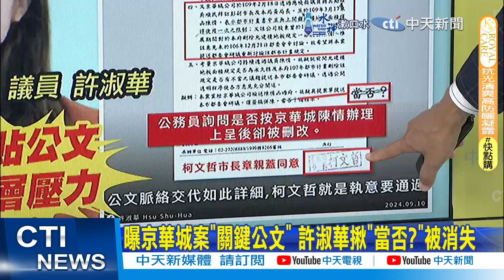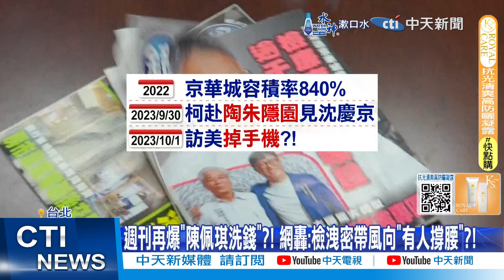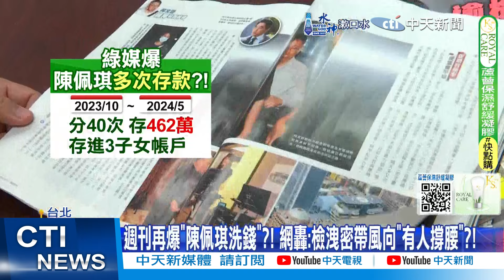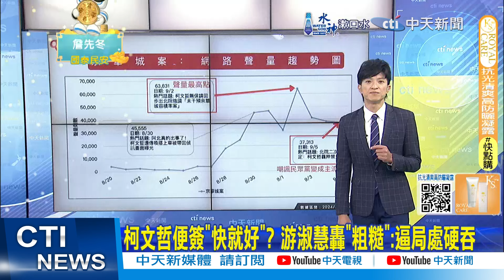【每日必看】 柯文哲羈押聲量趨勢曝 TPOC評:煽動情緒難服人｜京華城案誰下條子? 游淑慧揭彭振聲"鬆口"關鍵 20240911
00:00 追京華城案誰下條子?北檢昨提訊柯文哲.彭振聲
01:16 週刊再爆 陳佩琪"兩關鍵時刻" 用ATM密集存款!
01:55 京華城案誰下條子? 游淑慧揭彭振聲"鬆口"關鍵
03:16 林延鳳:若下便籤紙條是柯習慣 其他案恐同手法
03:52 曝京華城案"關鍵公文" 許淑華揪"當否?"被消失
04:17 週刊再爆"陳佩琪洗錢"?! 網轟:檢洩密帶風向"有人撐腰"?!
06:38 柯文哲羈押聲量趨勢曝 TPOC評:煽動情緒難服人
07:54 柯文哲便簽"快就好"? 游淑慧轟"粗糙":逼局處硬吞